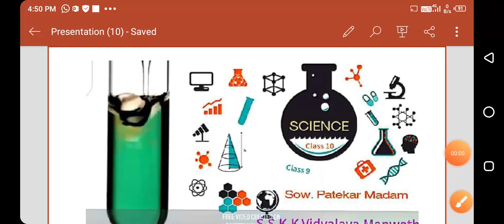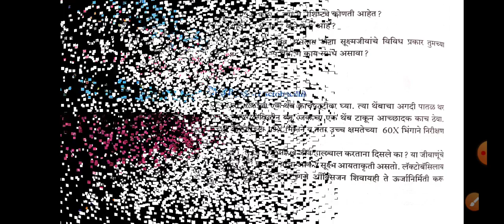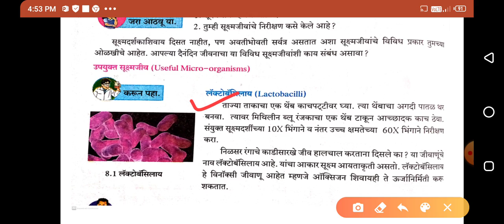लॅक्टोबॅसिलाय, class 9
उपयुक्त व ऊपद्रवि सुक्ष्मजिव